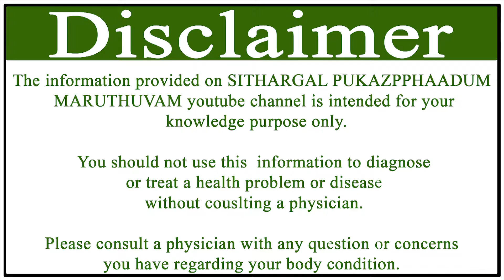உடலில் ஏற்படும் புண்கள் விரைவில் குணப்படுத்தும் மூலிகைமருத்துவம்@SpmHerbal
உடலில் ஏற்படும் புண்கள் விரைவில் குணப்படுத்தும் மூலிகை மருத்துவம்